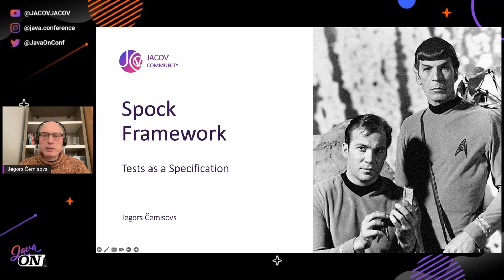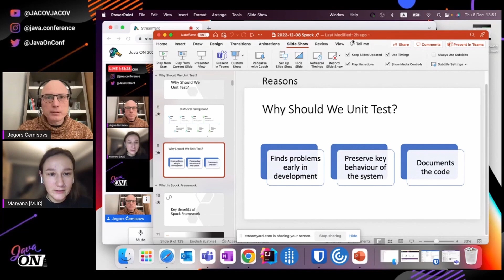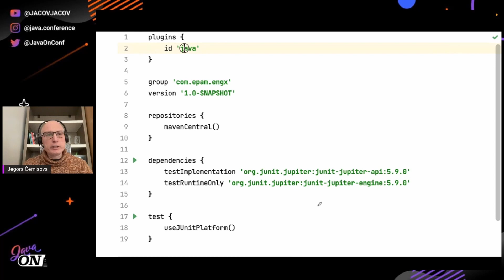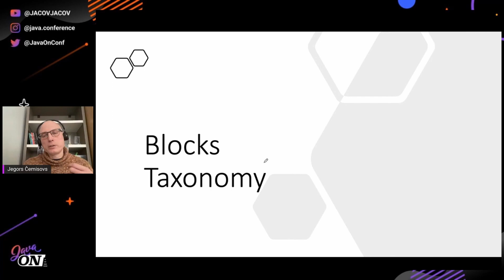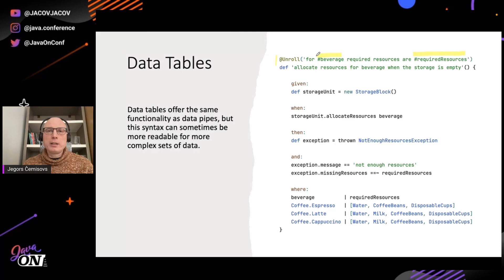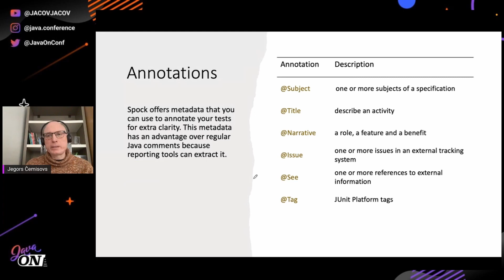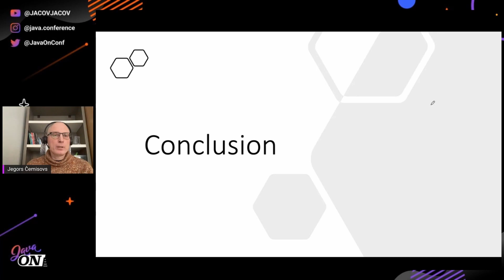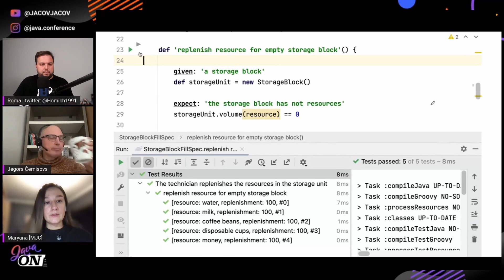Unit Tests as a Specification | Jegors Cemisovs | Java ON 2022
Automatic generation of technical documentation using the Spock specification framework

Speaker: Jegors Cemisovs

MJC Channel: @MJCtalks
Miniq Channel: @miniq330